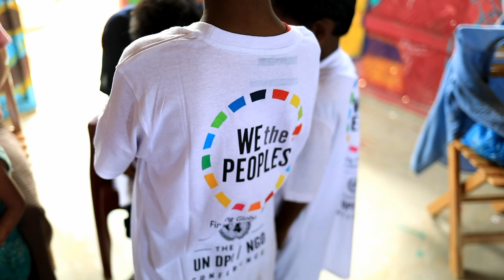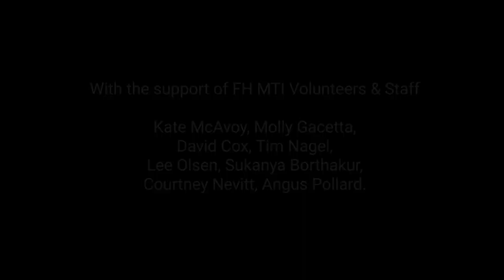UN International Day of Peace: Kutapolong Refugee Camp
A film by Nihab Rahman portraying Rohingya Refugee Children immersed in the message of peace and hope. Katie McAvoy a Pathways To Peace UN Representative and Global Nurse for Medical Teams International and her team focused on Peace Cranes carrying a message of Peace. Photos will be used by The Mater Dei Prep Art Department a part of The Memory Project. Shirts were provided by The Mater Dei Prep Global Institute and UN DPI/NGO Resource Center. A special thank you to the extraordinary caring of Kate McAvoy. A profound bridge builder to peace and hope.
Special Thank You for the professional filming and editing of Nihab Rahman. Instagram nihab_rahman